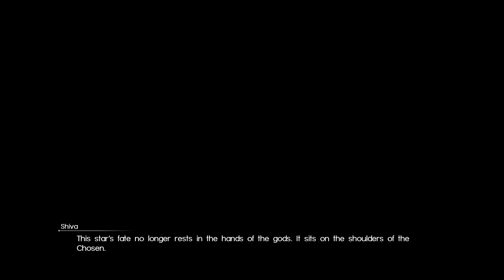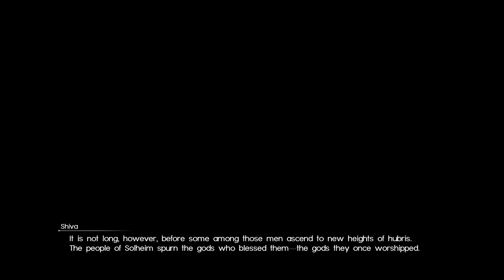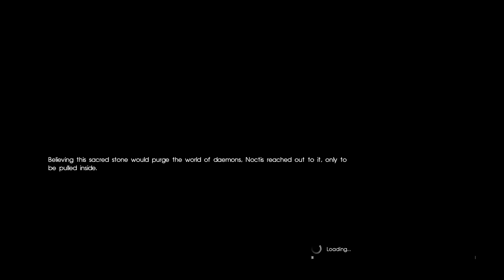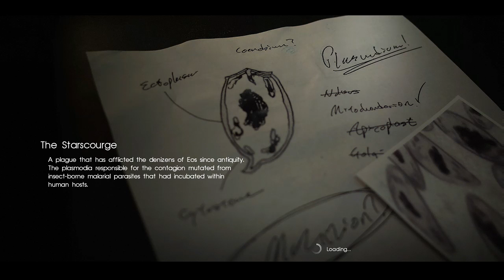Finishing Final Fantasy XV Playthrough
We did it! Its done. well until I do the DLC -- Watch live